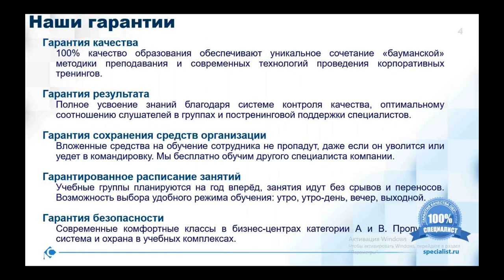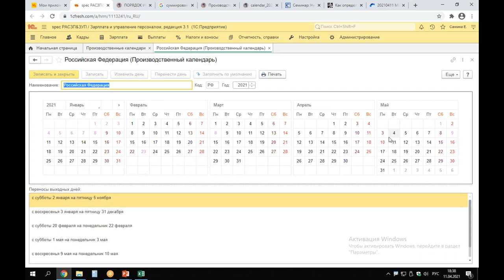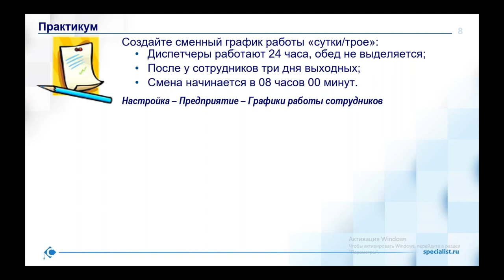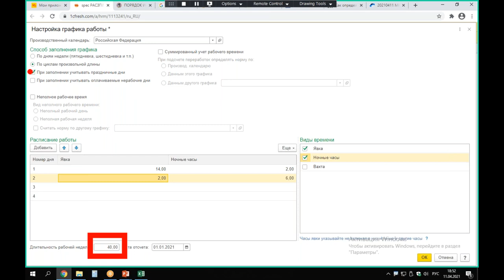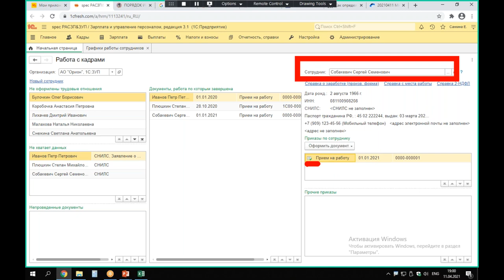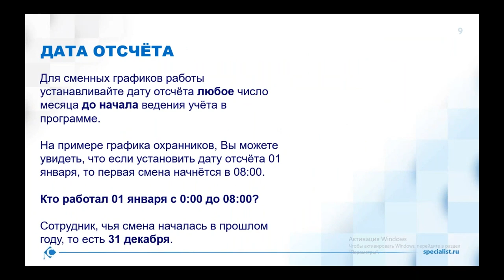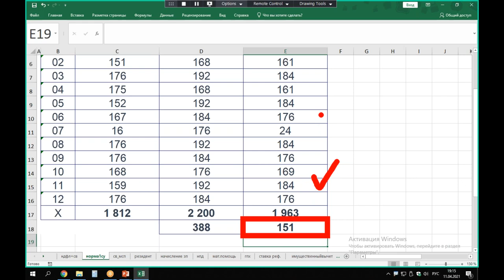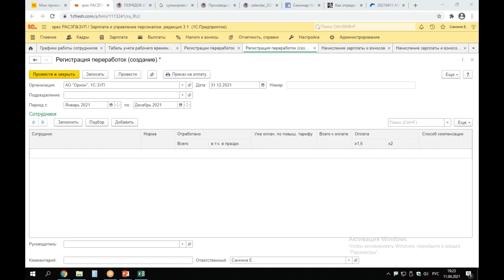Сменные графики. Как правильно учесть норму времени и не допустить переработки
На мастер-классе Вы узнаете, как составлять сменные графики на каждый календарный год и не допускать переработок